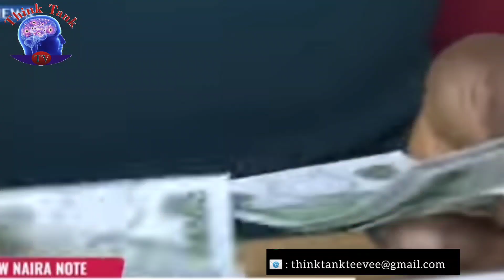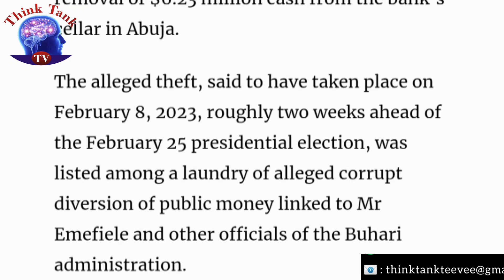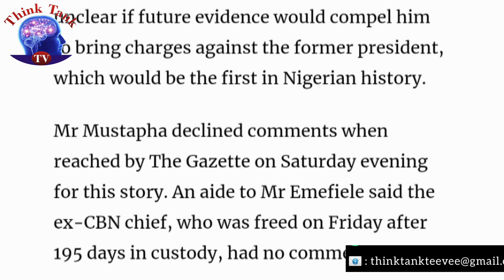CCTV Camera Shows Boss Mustapha, Godwin Emefiele DRAGGING $6.2M Frm. CBN Vault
Godwin Emefiele the former governor of CBN and Boss Mustapha the former secretary of the government of the federation in the Buhari's administration here in Nigeria was caught on camera dragging $6.2 Million from the Central Bank of Nigeria's Vault.
The Bola Tinubu's administration have commenced an investigation into the allegations on the Central Bank Boss and have come up with recommendations to the federal Government of Nigeria.